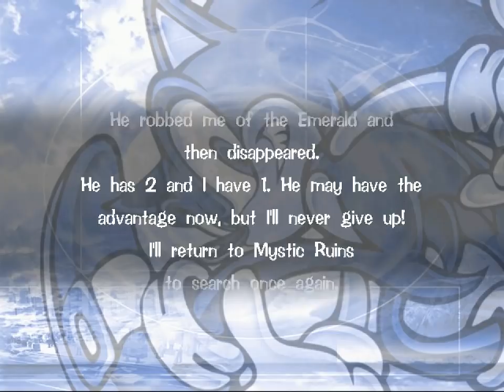All the Sonics - 265 - ice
came out of nowhere it's moving so fast

yeah!! another iconic moment from this game for me

also: a good question I was asked after the previous video: considering the flicky clause, wouldn't this mean I should have added games from the Nights Into Dreams series ?

My answer is no, but almost yes. The way Flicky works is that they are a crucial, central aspect of two Sonic games, including being a controllable in a crazy way (people who know what I'm talking about know what I mean here, don't say anything though). Like if in this casino at some point you litteraly took control of the jester and beat a level or something, then I would accept it. But alas his dancing around is just a cameo, and cameos are too slippery a slope I think.

we'll get back on that when ats proper is done though